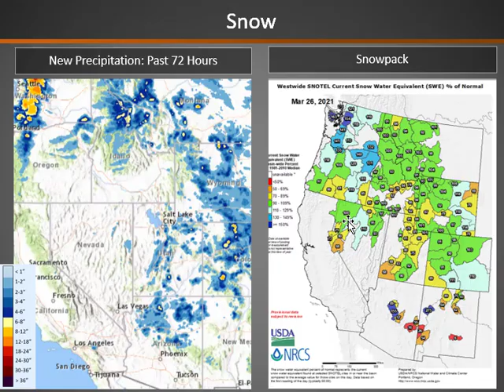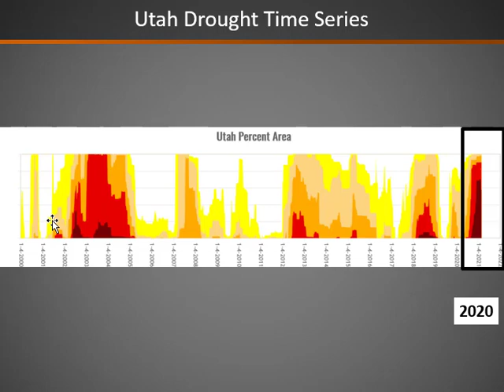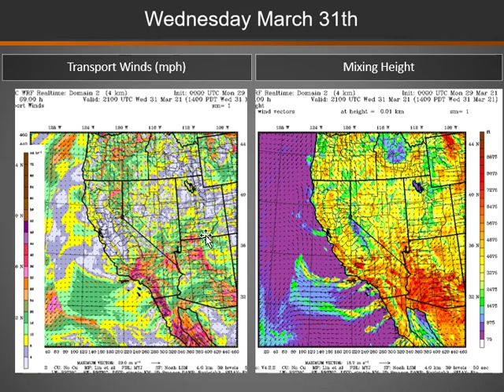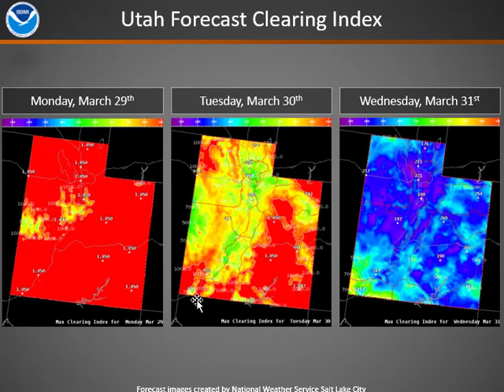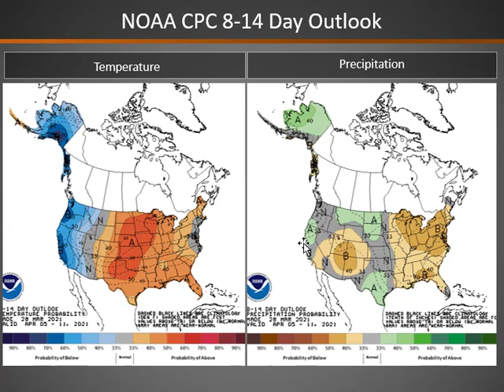Great Basin Smoke Dispersion Briefing: March 29, 2021